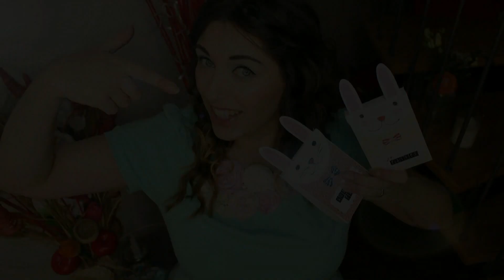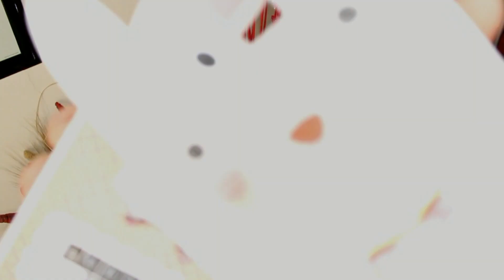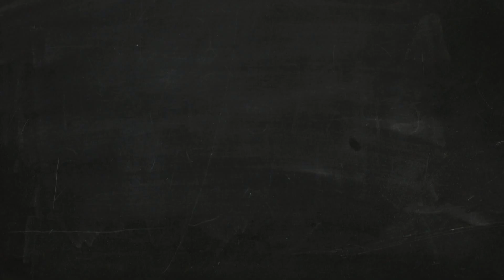D.I.Y. Easter bunny cardstock box ♡ Scatola in cartone a forma di coniglio pasquale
Hello my little easter bunnies :)
Just 10 more days and it will be  Easter so I thought I'd  share some ideas to decorate the table and substitute the classic Easter egg with something funnier. ↓↓↓CLICK SHOW MORE ↓↓↓
In today's video I will show you how to build and decorate a cardstock bunny shaped box.
This is the first of 4 Easter themed videos, so be sure you don't miss the other ones!

Buongiorno miei piccoli coniglietti pasquali :)
Manca poco più di una settimana a Pasqua ed ho pensato di darvi qualche idea per decorare la tavola e sostituire il classico uovo di cioccolato con qualcosa di più divertente.
Nel video di oggi vi mostrerò come creare e decorare una scatola a forma di coniglio fatta in cartoncino.
P.S. Questo è il primo di 4 videoa a tema pasquale, non perdetevi anche i prossimi 3 :)
Consultate il mio blog qui per vedere altre immagini e trovare la lista dei prodotti usati: